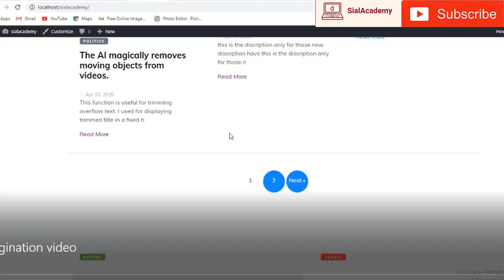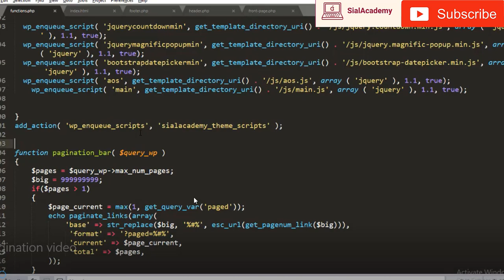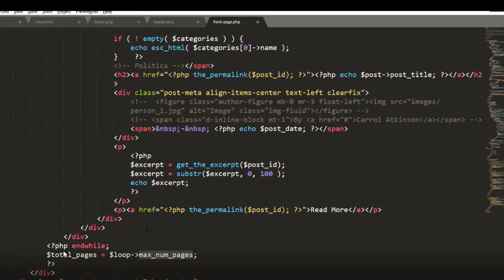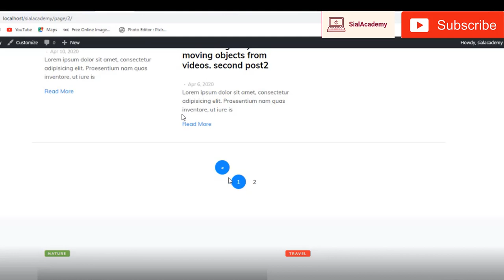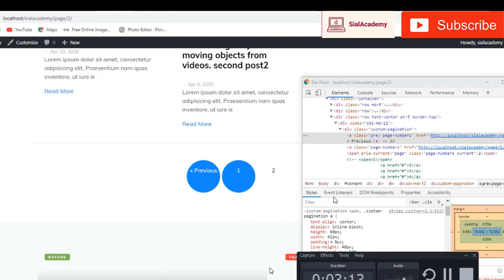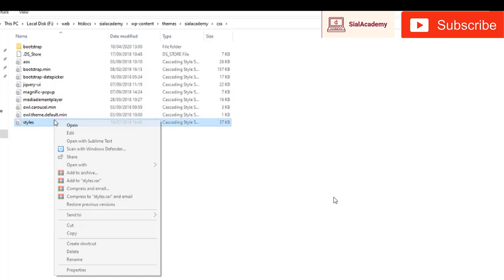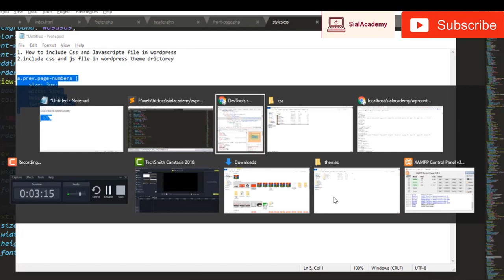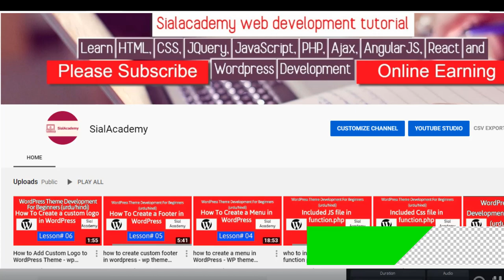WordPress Pagination Tutorial Custom Query Front Page - wp theme development tutorial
These tutorial only for web development and web designing . We teach web programing language

First we will tell you the best way to physically include numeric pagination in your WordPress subjects. This will profit our propelled clients, and clients who are learning topic advancement, or need to do this without depending on an outsider module. Lets begin by including the accompanying code in your topic's functions.php document.

What this code does is that it recovers the quantity of pages and readies a bulleted rundown of numbered joins. To include this in your formats, you should include the accompanying layout tag in your subject's index.php, archive.php, category.php, and some other document page layout.
hashtage